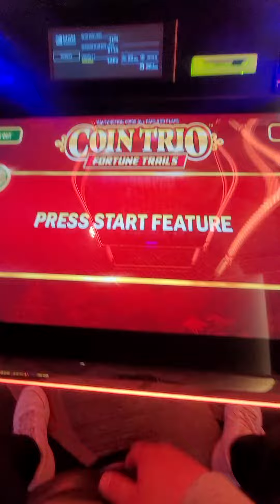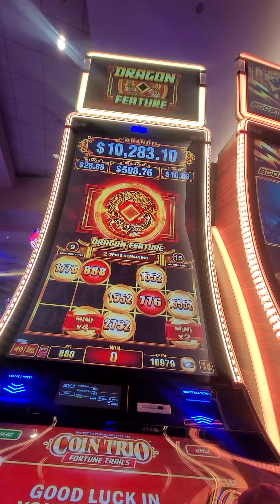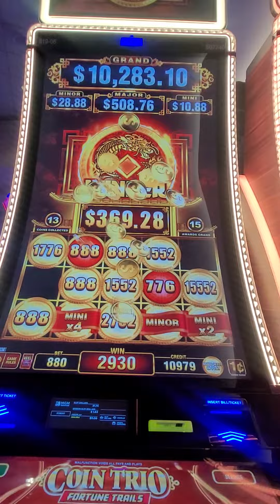$8.80 bet coin trio fortune trails brings in a nice win at Detroit mgm grand casino